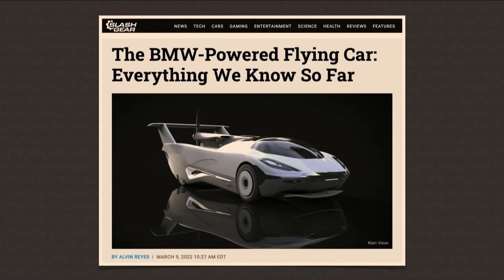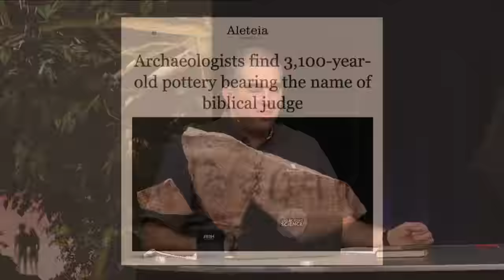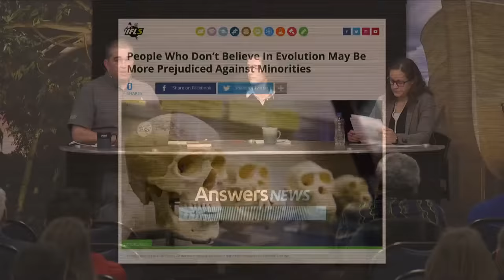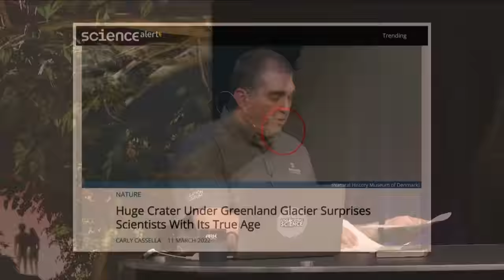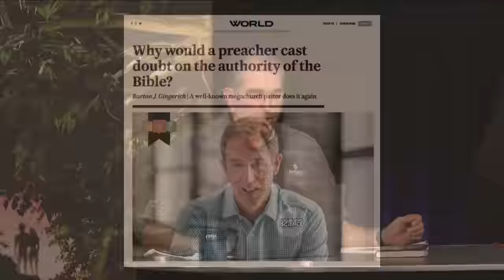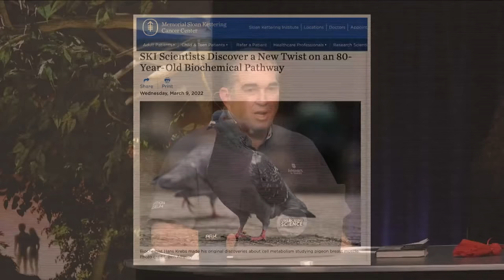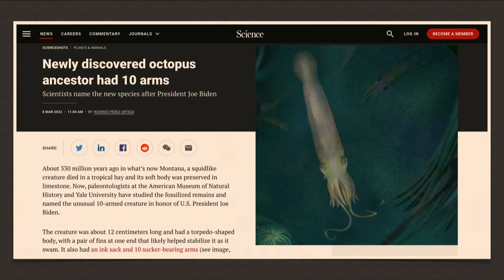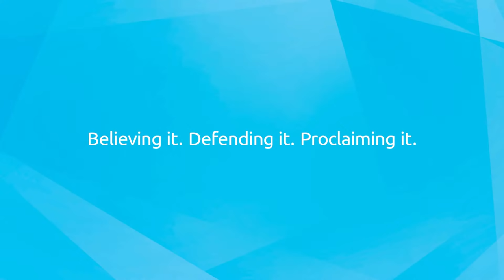3,100 Year Old Artifact Found With Biblical Writing On It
Archeologists recently discovered an artifact with the Biblical judge Jerubbaal’s name written on it. The artifact has been dated to 3,100 years ago. In this Answers News broadcast, our hosts Patricia Engler, Roger Patterson, and Dr. Gabriella Haynes share their perspective on this discovery as Bible-believing Christians.

“Jerubbaal the son of Joash went and lived in his own house.” (Judges 8:29)

0:00-0:12 - Intro

0:13-3:12 - The BMW Flying Car: Everything we know so far

3:13-5:54 - Archaeologists find 3100-year-old pottery bearing name of Biblical judge

5:55-9:21 - Why everyone should be concerned about Ontario’s critical race theory bill

9:22-15:01 - People who don’t believe in evolution may be more prejudiced against minorities

15:02-17:44 - Huge crater under Greenland glacier surprises scientists with its true age

17:45-22:22 - Why would a preacher cast doubt on the authority of the Bible?

22:23-25:09 - Scientists discover a new twist on an 80-year-old biochemical pathway

25:10-30:33 - Newly discovered octopus ancestor had ten arms